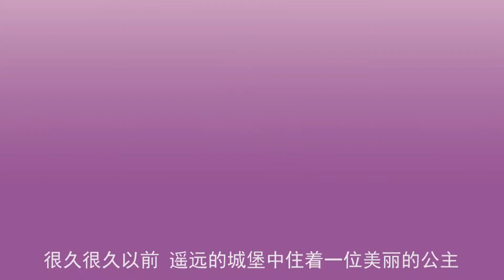【植物大战僵尸同人动画】拯救公主-游戏搞笑动画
公主中了巫婆的诅咒陷入沉睡当中，传说，只有勇士的吻能够唤醒沉睡中的公主。但是披荆斩棘去拯救公主的小坚果最终却无法唤醒沉睡中的公主，这是为什么呢?快来看看吧！